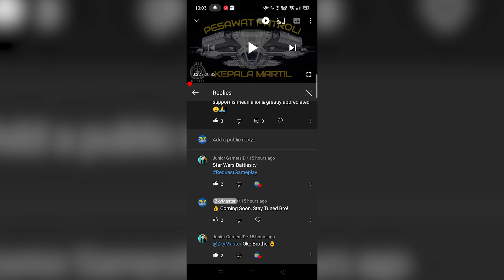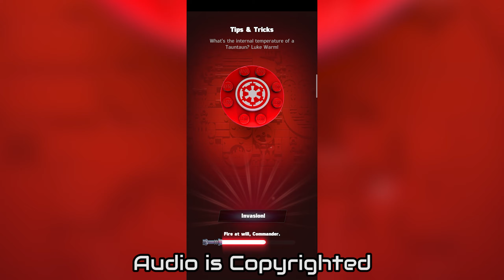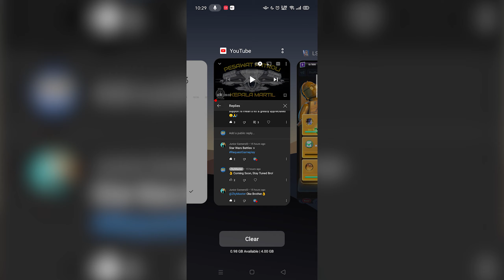[2020 NEW] Star Wars Android Baru! Mirip Clash Royale! - LEGO Star Wars Battles: PVP Tower Defense